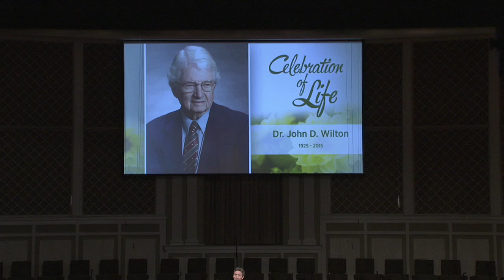Dr John Wilton Celebration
The Service held February 24, 2015 at First Baptist Spartanburg Celebrating the Life and Legacy of Dr. John D. Wilton.